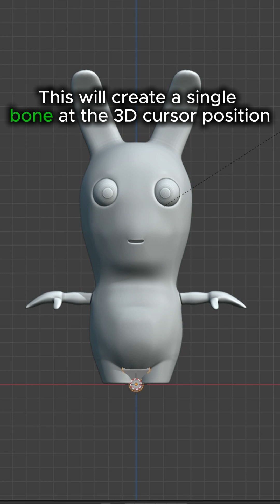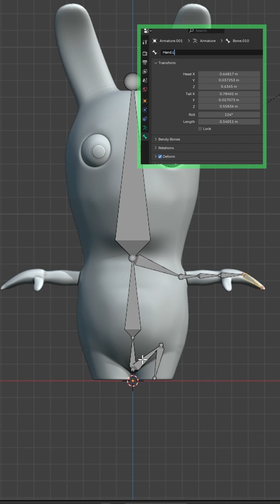How to quickly rig a character - Blender tuto